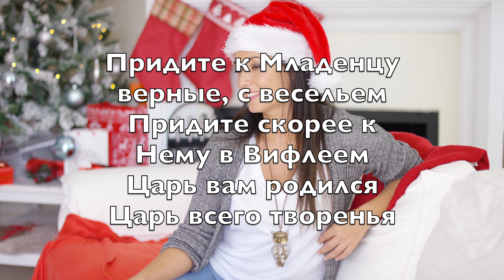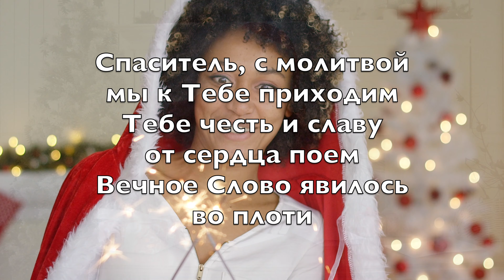Придите к Младенцу (O Come All Ye Faithful) - Kараоке флейта инструментальный John Wade V3 RuFN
Придите к Младенцу
верные, с весельем
Придите скорее к
Нему в Вифлеем
Царь вам родился
Царь всего творенья

Придите поклониться
Придите поклониться
Придите поклониться
Господу

Небесные хоры
пойте с ликованьем
Небесные силы
звучите хвалой
Слава во веки
слава в вышних Богу

Придите поклониться
Придите поклониться
Придите поклониться
Господу

Спаситель, с молитвой
мы к Тебе приходим
Тебе честь и славу
от сердца поем
Вечное Слово явилось
во плоти

Придите поклониться
Придите поклониться
Придите поклониться
Господу